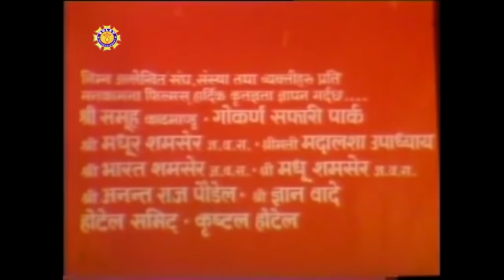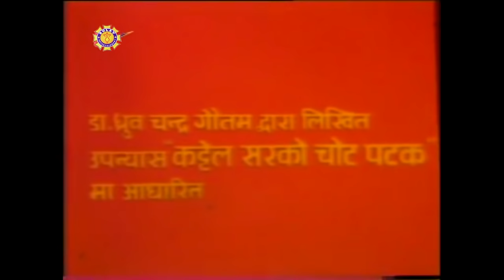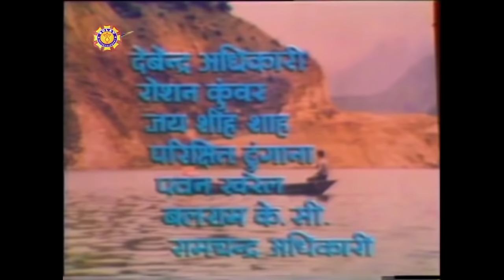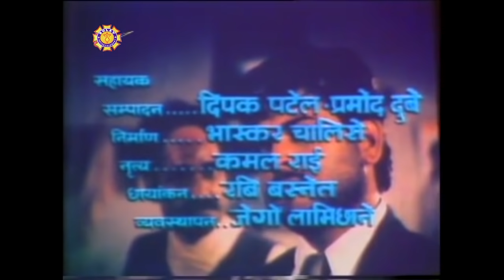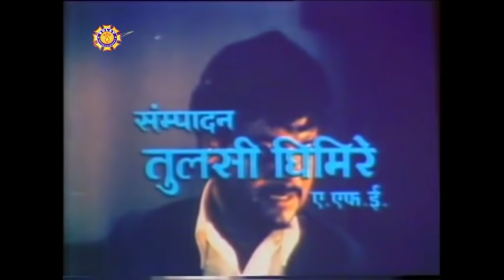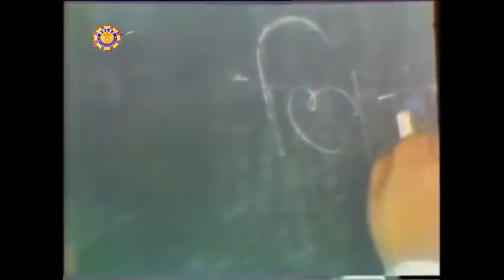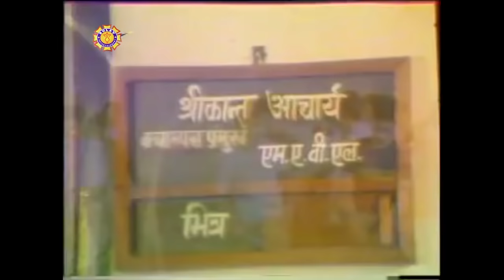Nepali Full Movie - "BASUDEV" || Hari Bansha, Madan Krishna || Super Hit Nepali Movie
Manakamana Films
Binod Chaudary Presents
Movie : Basudev
Director : Nir Shah
Excutive Producer : Bhuwan Chand Batta
Producer : Sofi Upadhay
Screen Play : Nir Shah , Dr. Dhurba Chandra Gautam
Cast : Harihar Sharma, Sakuntala Sharma, krishna Mall, Sharmila Mall, Nir Shah, Subhadra Adhikari, Chandra Mala Sharma, Jitendra Mahat Abhilashi, Mukunda Shrestha, Rudra Raj Pandy, Jaynendra Chand, Hari Bansha, Madan Krishna
Music Director : Ranjit Gajmer
SInger : Udit Narayan Jha, Dipa Jha, Rabin Sharma, Bharati Gajmer
Lyrics : Late Laxmi Prasad Devkota, Nir Shah, Hari Bansha Acharya
Fight : Uday Shah Bohara
Art Director : Mukund Shrestha
Dance Director : Basanta Jung Rayamajhi
Cinematography : Prem Upadhaya
Editor : Tulashi Ghimire